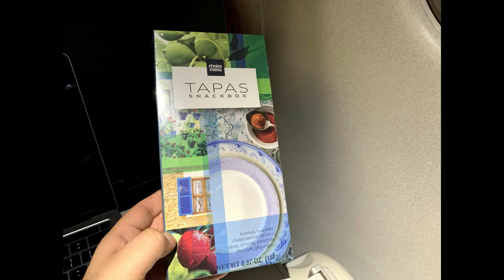United Express Embraer E175 Landing in Des Moines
United Express E175 landing in Des Moines, Iowa!

Always remember to Live Life One Trip At A Time!
SUPPORT US:
Airline: United Express
Aircraft: Embraer E175
Route: Houston (IAH) - Des Moines (DSM)
Class of Service: First Class